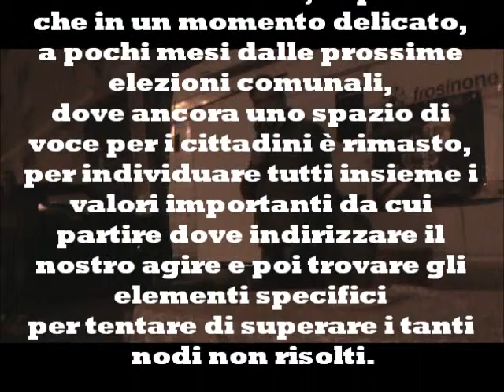La tenda si fa partito: intervento di Stefano Pizzutelli 2)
13 novembre 2016. Incontro La tenda si fa partito. Appello a tutti coloro che si oppongono alla giunta di centrodestra per le elezioni a Frosinone anno 2017